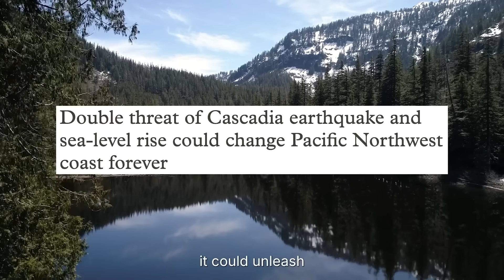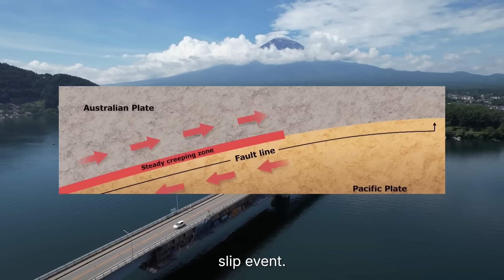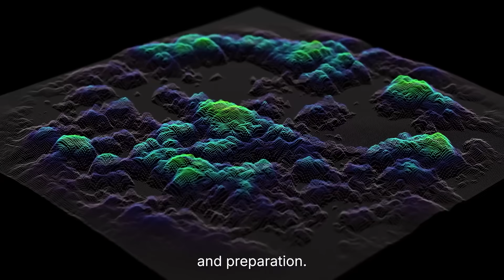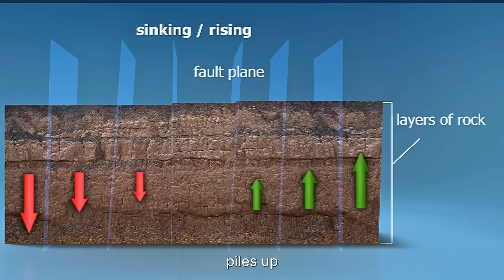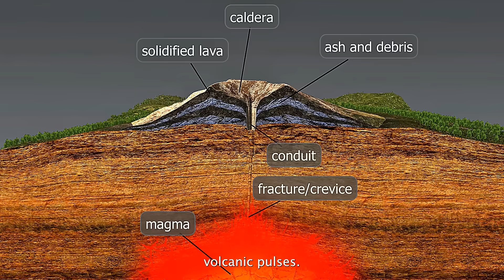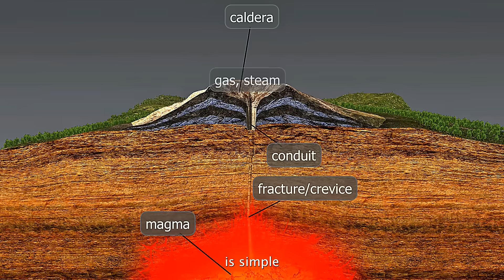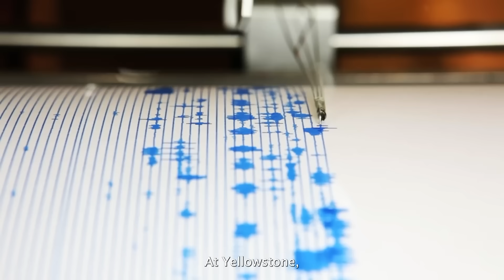Earth’s Largest Plate Is Shifting — Can Quakes Trigger a Supervolcano?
The Pacific Plate is on the move — and scientists warn the consequences could be catastrophic. From megaquakes along the Cascadia Subduction Zone and Chile’s seismic gap to swarms in Alaska and Japan’s Nankai Trough, the world’s largest tectonic plate is showing signs of strain. But earthquakes may not be the only danger. Beneath the Philippine Sea lies Apolaki — the world’s largest caldera, a hidden supervolcano bigger than Yellowstone. Could the same forces driving megaquakes also awaken Earth’s sleeping giant?

In this documentary-style breakdown, we explore:

Cascadia Subduction Zone (U.S. West Coast, Oregon, Washington, British Columbia) and its overdue magnitude 9.0 earthquake threat. Chile’s seismic gap and the possibility of another 8.8+ quake along South America’s Pacific coast. Alaska’s Aleutian mega-thrust, site of the 1964 magnitude 9.2 Good Friday earthquake. Japan’s Nankai Trough and the risk of twin megaquakes and tsunamis striking Tokyo, Osaka, and Yokohama. Kamchatka, Russia, where an 8.8 earthquake shook the Pacific in 2025, triggering volcanic eruptions. Apolaki Caldera, the newly discovered Philippine Sea supervolcano — Earth’s largest known volcanic scar, capable of an eruption that could rival Toba and Yellowstone.

Could the Pacific Plate trigger a chain reaction — from megaquakes to supervolcano eruptions — with global consequences? Or are these events isolated warnings of Earth’s restless tectonic engine?

CHAPTERS:
0:00 The Pacific Plate Awakens
1:06 Cascadia’s Silent Giant
2:13 Chile’s Overdue Megathrust
3:16 Alaska’s Swarm Signals
4:07 Japan’s Nankai Trough Risk
5:55 Kamchatka’s Monster Quake
7:39 Quakes Awakening Volcanoes
9:39 Apolaki — Earth’s Hidden Supervolcano